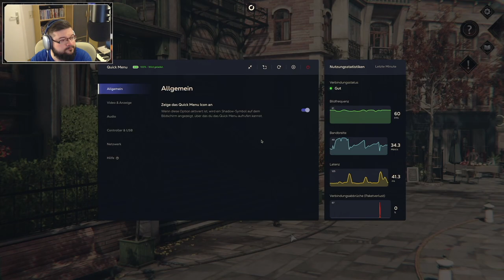Let's Play Syberia - The World Before - Teil 12 (deutsch, 1080p)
Ich spiele das fast noch brandneue 3D Point & Klick Adventure Syberia: The World Before aus dem Jahr 2022. Es ist die Fortsetzung der Syberia-Reihe von Benoît Sokal, in der es bereits drei Titel aus den Jahren 2002, 2004 und 2017 gibt.

Kate ist immer noch damit beschäftigt, das mechanische Orchester auf dem Musikplatz zu reparieren. Nach einigem Basteln gelingt uns das auch und wir spielen die Hymne von Vaghen auf der Orgel, die Kate offenbar schon aus ihrer Kindheit kennt. Was hat ihre Mutter damit zu tun? Und finden wir endlich heraus, wo Dana Roze verblieben ist?

Kapitel
0:00 Anfang/Intro
1:07 Spielbeginn
7:59 Wir lösen Rätsel Nr. 2
11:08 Das längste Rätsel gelöst!
16:01 Kate spielt die Hymne
21:39 Einblick in die X Akte
28:51 Endkarte